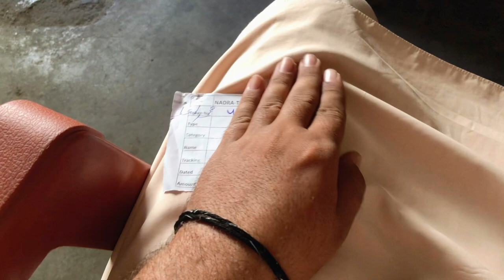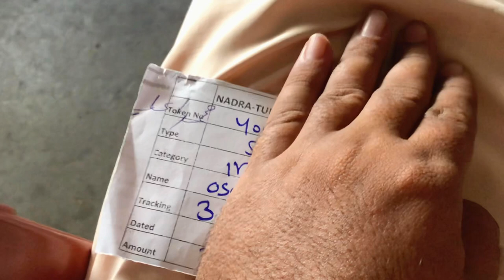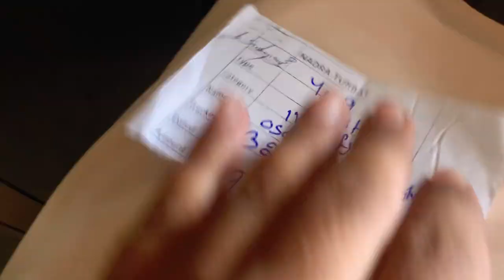NIC BANAWANEY GAAHE THY YEH KIYA SCNZ HO GAYA || DAILY VLOGS